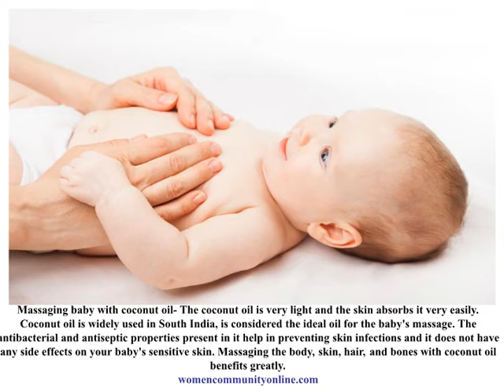Best Natural Baby Body Massage Oil